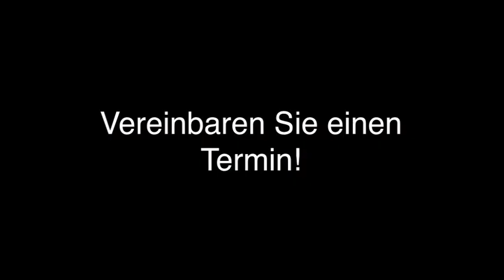Zahnarzt Bleaching in Köln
Zahnarztpraxis - Adrian Sottor - Köln Porz Ensen in Köln ist Ihre erste Wahl, wenn Sie nach Zahnarzt oder Bleaching suchen. Für mehr Informationen erreichen Sie uns unter der Telefonnummer (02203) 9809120 . Besuchen Sie uns auch unter der oben genannten Webadresse!